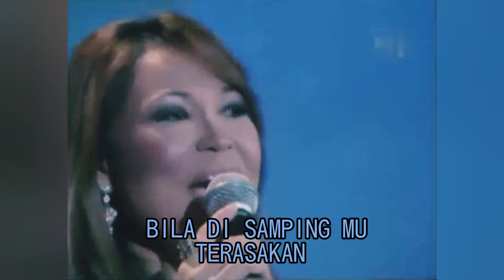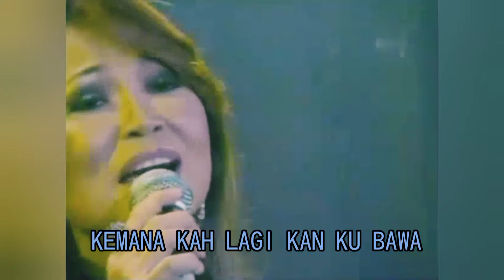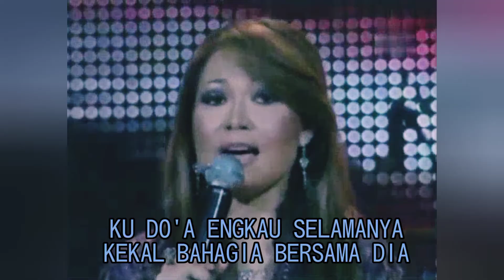RAMLAH RAM - Penantian Yang Tak Berakhir